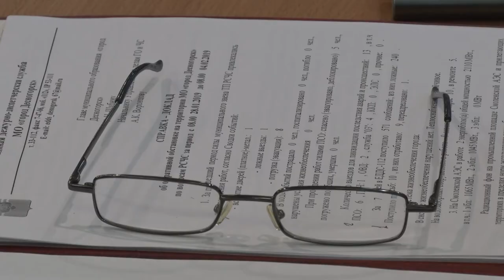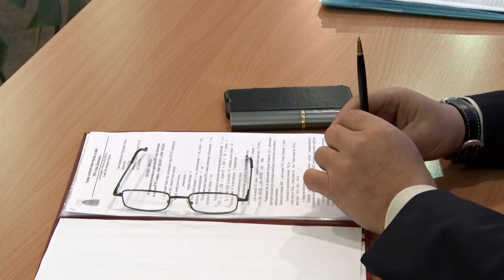Десна-ТВ: В администрации города состоялось еженедельное плановое оперативное совещание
5 февраля руководители городских муниципальных подразделений отчитались о проделанной работе за неделю и обсудили ряд планов на будущее. Подробности в сюжете.